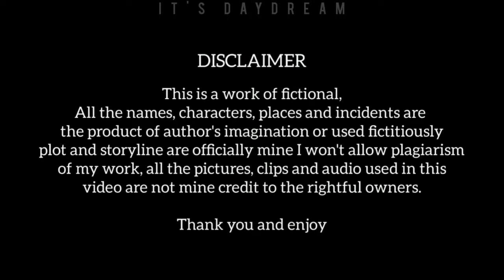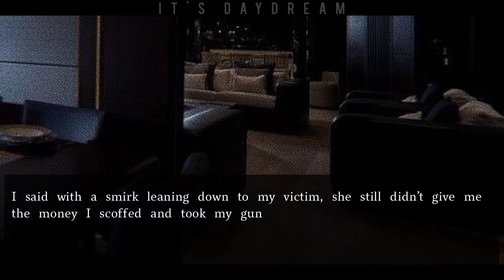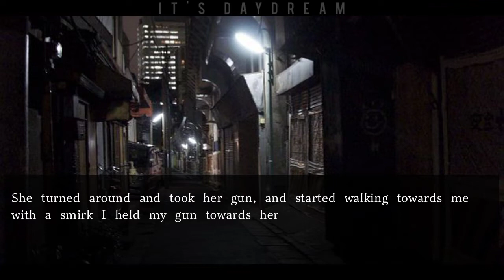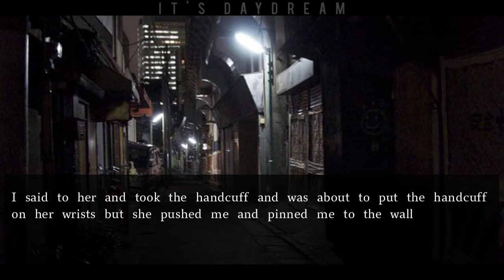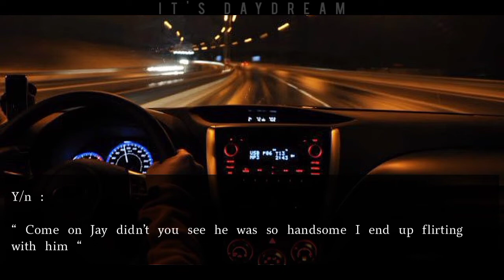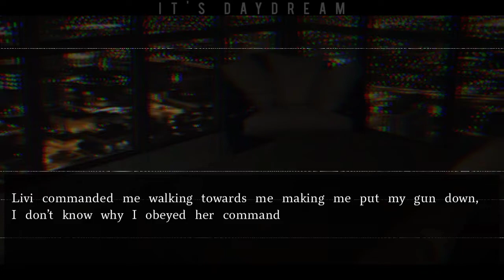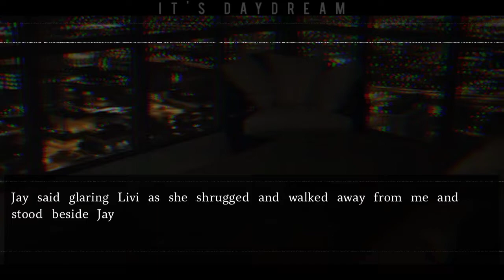" Police Officer Fell For The Criminal " || Park Sunghoon Oneshot || EN- ♕Oneshot♕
I'm back dreamers did you missed my ffs

This oneshot is requested by Allison LG, thank you so much for requesting I hope you guys it

All the pictures, clips  music I used in this video are not mine.